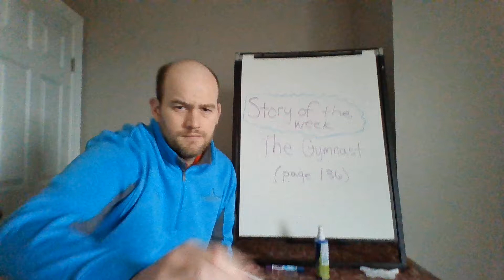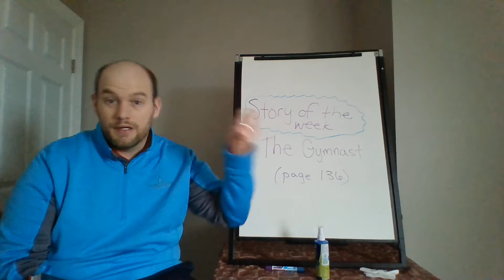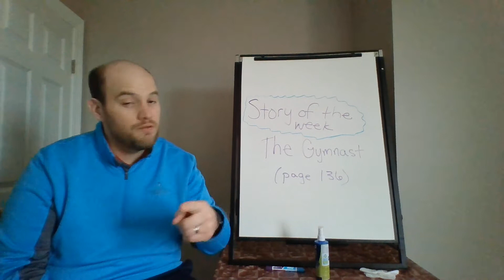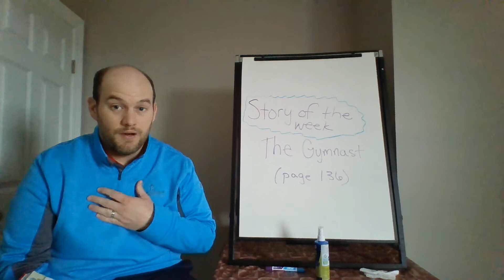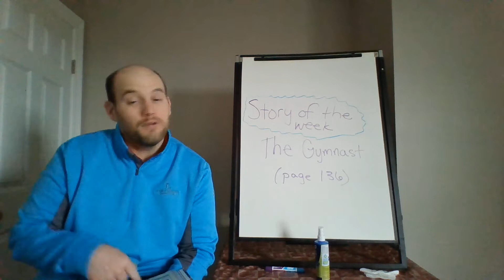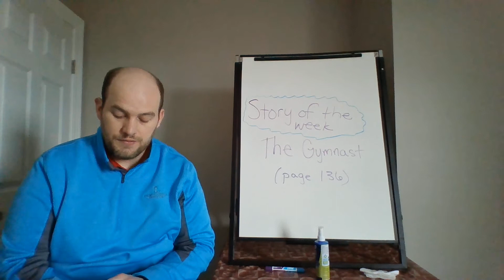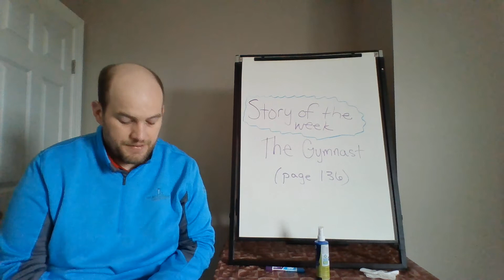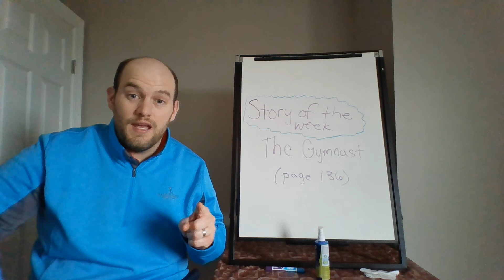Grade 5 The Gymnast Part 1 (week 1)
This is a read aloud/comprehension skill review/vocabulary review of this week's 5th grade story, The Gymnast.

Check the comments section for a comprehension question for each one of you to help you follow along.